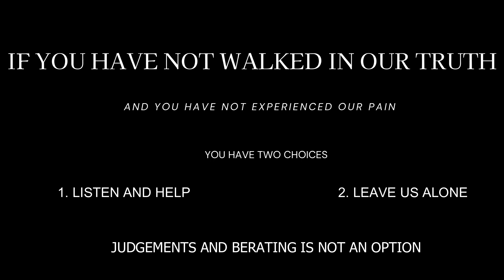Narcissists Survivor Monologue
For those of us with reasonable intelligence, and inner strength, who have had the misfortune of having a narcissist in our life, whether it be a family member, coworker, boss, spouse, pastor, or a random individual standing in line.

We were on the receiving end of the narcissistic abuse. We able to escape the maniac, and survive against their wishes.

We did not have any answers, closure, or reasons, other than the narcissists tell us it’s all our  fault as to what happened, why it happened, or why we are now struggling with trust, self esteem, and criticism from others who blame us for not working harder to try to please the narcissist.

For those of us who are now willings to receiving the answers and reasons can equate our whole situation to a cold case murder.

We can take the information that we have, now, and work backwards to place the pieces into the corrupt malfunctioning puzzle.  We can now solve the mystery. We can now put the blame where it lies which is not on us. And we can effectively repair our lives where it was destroyed by the narcissist.

For those of you, who have never dealt with this, or have dealt with this and refuse to listen or understand, or you’re still living with the narcissist, or you’re so wrapped up in the Lord that you want to continue praying about it and blame us for not trying hard enough, or worse yet, tell us to “grow up” then these lessons and cartoons are not for you.

If you are a narcissist then this is definitely not for you, because you are the reason we need to heal from your abuse.

This channel is for those who are in a situation, have no idea what is happening, and they’re trying get out, but want answers first. We get that. If you have no point of reference then you don’t get that.

If you don’t get it then you don’t get it. Move on with your life, leave us be, and let us heal from our trauma.

Stop Judging.